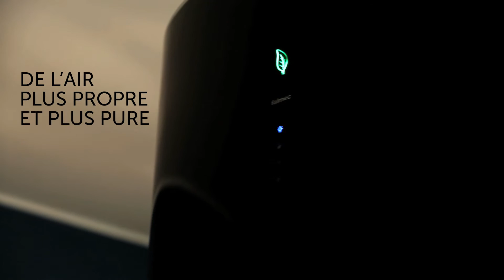Aspirer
Indispensables dans la cuisine, les hottes modernes sont de plus en plus efficaces et silencieuses.  A’ travers l’utilisation de formes remarquables et de matériaux exclusifs, on les a souvent transformées en véritables objets de design, tout en maintenant les performances, la fonctionnalité et la flexibilité d’aménagement